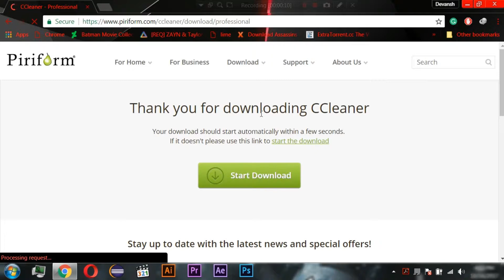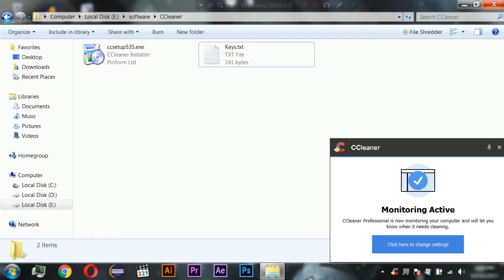CCleaner Professional Edition v5.35 Build 6210 lifetime crack 2017!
In this tutorial, we will crack CCleaner 5.35 Build 6210.
CCleaner, developed by Piriform, is a utility program used to clean potentially unwanted files (including temporary internet files, where malicious programs and code tend to reside) and invalid Windows Registry entries from a computer.